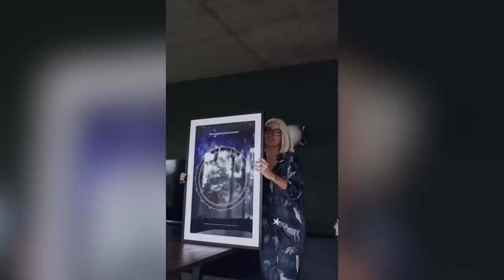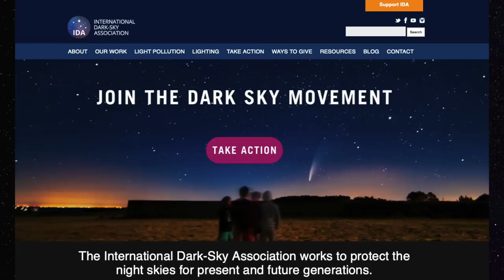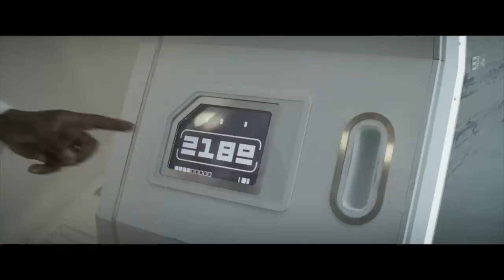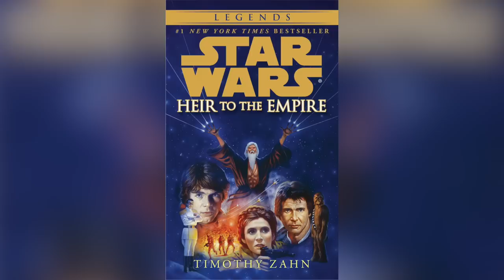ANDOR Episode 10 BREAKDOWN: Every Star Wars Easter Egg + Meaning Explained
Andor's tenth episode features several breathtaking scenes. Mon Mothma's political discourse with a gangster, Stellan Skarsgard's captivating monologue, and a prison breakout scene that is the best action sequence Disney Plus has ever produced. We break down all the hidden Easter Eggs and references, and also the hidden meanings behind the best Star Wars series ever made.

Edited by Harriet Lengel-Enright and Randolf Nombrado

So you may have noticed the opening music is changing for every episode. For each episode’s opening credits, one or two instruments are being added, making the credits sound more grand as we go through the show. For example, episode 1’s credits start off relatively simple, but with episode 2 you can hear the addition of a stringed instrument. In episode 3 you can hear the addition of a  percussion instrument and so on. We think it’s because throughout the show, Cassian’s character is being fleshed out, with different elements added on with every new experience.

We also think the addition of each instrument is determined by what’s happening in the episode. For example, in episode 3’s opening credits, we hear the addition of a percussion instrument that is often found in a lot of traditional indigenous music. In that episode, we see flashbacks of young Cassa being taken in from Kenari, by Marva and Clem. By Episode 4,  fast and intense  drums are added on due to the high stakes robbery mission. But, Episode 10’s opening credit does sound a lot more hopeful than the past few.

The episode begins with Ulaf getting bagged up and thrown out like trash. Which is what these men are to the empire. RIP Ulaf. and if the actor looked familiar it's because in 1989 he ended up with Michael Keaton's most famous line of all time [what are you, I’m batman].

His trolley is being elevated by anti-grav, which we’ve seen used to move freight before in star wars. [I’ll find broll]

It was heartbreaking that they still had to walk the guy through the floor where he worked his life away. Even when he’s dead, he can’t escape the assembly line. Now the most important character in the prison storyline isn’t Cassian, it’s Kino Loy. Kino Loy is a stand-in for the regular working class dude who just wants to do his job, kepe his head down, and stay out of trouble. The entire episode hinges on his willingness to step up and lead his men into an escape. So it's fitting he’s the first close up of the episode, as we can see him turning this over in his mind.

When Cassian urges him to escape, he says he didn’t have enough guards and ‘they're afraid, right now they're afraid]. And then Kino says they killed a hundred men to keep them quiet [i'd call that power / power does' panic].

So a few things to address here. Cassian points out that whatever they're making is something that the empire needs. And more than likely they are main components for stardust, aka the death star, which is running behind schedule.

But more important is hw cassian understand s the power of fear. Fear is the root of the empire. The emperor has power through the dark side,and the dark side, at its core, is driven by fear, like master yoda said [fear leads to anger, etc].

The emperor wants the government afraid of him, so the government will inspire fear in the people [anh, fear will keep systems in line, fera of this battle station]. But Cassian sees through this. He knows that fear of the empire is their weakness [power don't panic]. And this is because fear only creates the illusion of power, and what fear actually creates is rebellion. The empire built the death star as an instrument of fear, but its destruction actually rallied systems to the cause of the alliance.

And this sentiment is said out loud here:[rather take them down than give them what they want]. And this is what Luthen has wanted along [clips]

Last week I pointed out the many similarities this prison show has with George Lucas’s first feature, THX-1138. And Cassian points out another one. [they don't have enough men, everything is automated]. This is similar to THX, where the humans were controlled by machines and their daily job was to build more machines.

Back on Coruscant Dedra is looking at a star map that is very reminiscent of the star charts we saw in A New Hope, very cool.